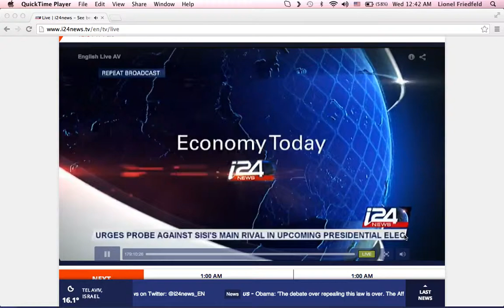Lionel Friedfeld & Lucy Aharish - Live Evening Edition - Economy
GM calls back 6 millions cars with mechanical flaws